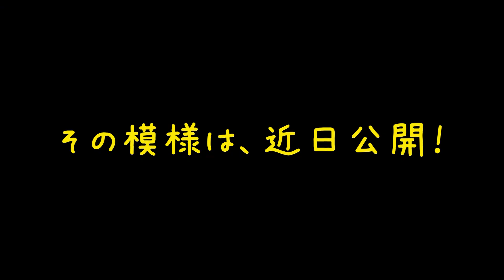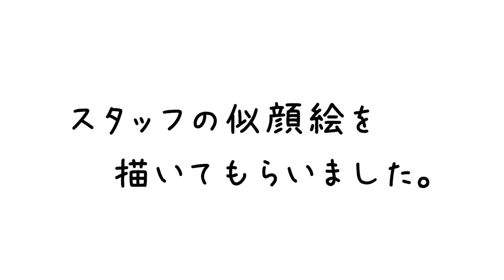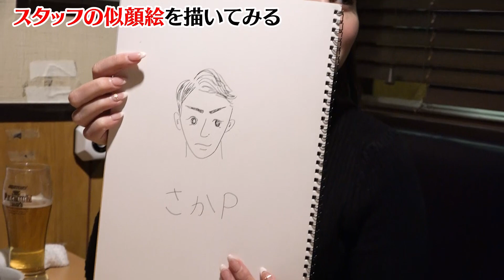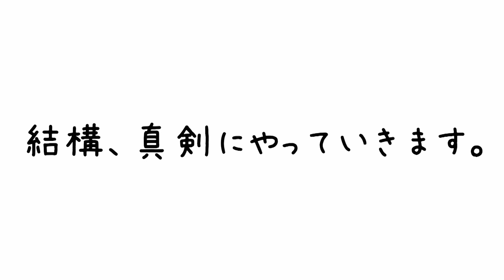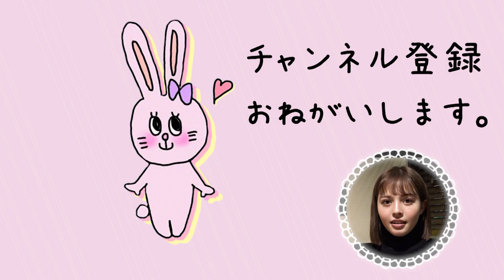【自己紹介】加藤ナナ、YouTubeはじめます！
加藤ナナです！かとちゃんと呼ばれると喜びます。
21歳、職業はモデルです！
趣味はサウナ、マラソン、料理、フットサル ！

かとうの日常覗いてみる？SNSも是非♡

株式会社エー・プラス

🧡運営🧡
株式会社FIREBUG